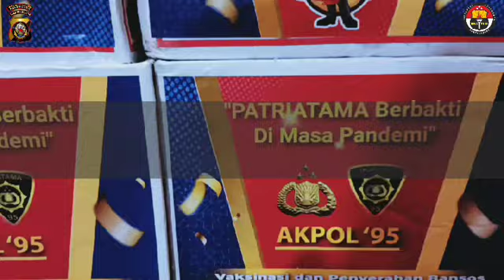Bakti Sosial " PATRIATAMA AKPOL 95 " Di Masa Pandemi covid-19.